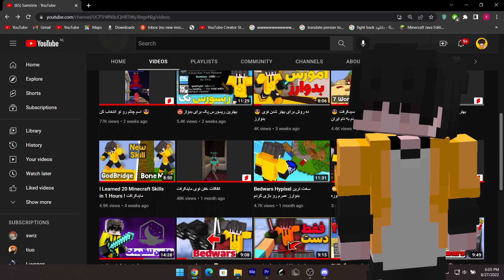آموزش گاد بریج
👍 لایک و سابسکرایب یادتون نره
🔔 زنگوله رو هم بچکونین